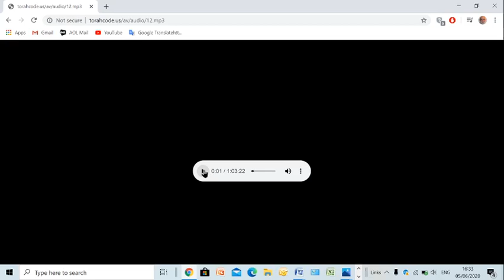רדיו "קול הנשמה" תכנית סוד השבת -חלק א, הרב מתתיהו גלזרסון